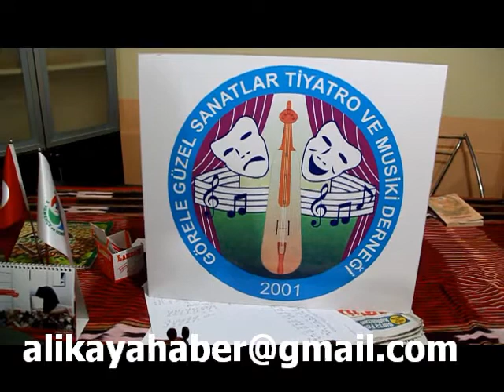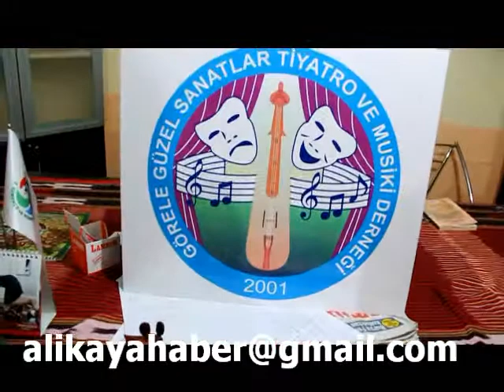GÖRELE HEM SAZ KURSU ÇALIŞMALARI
SAZ KURSUNU ERZİNCAN'LI MEHMET SUPHİ YETKİN VERİYOR. GÜZEL BİR ÇALIŞMA. YETKİN HOCA, GÖRELE'DE BİR THM KOROSU KURACAĞIM DİYOR. SİZDE DESTEK İÇİN ARKADAŞ LİSTENİZİ